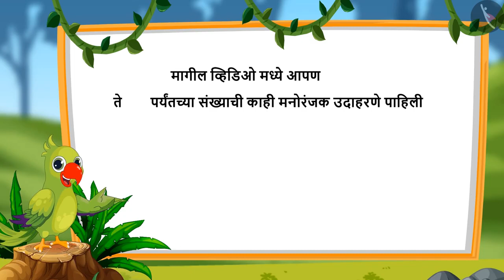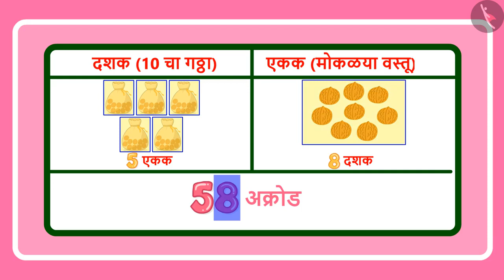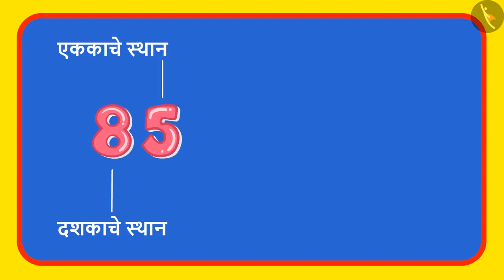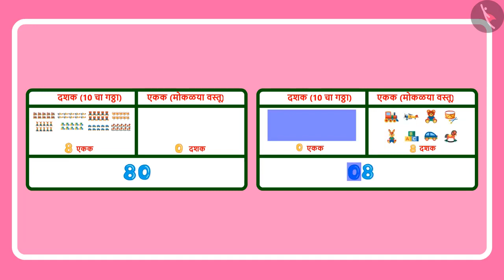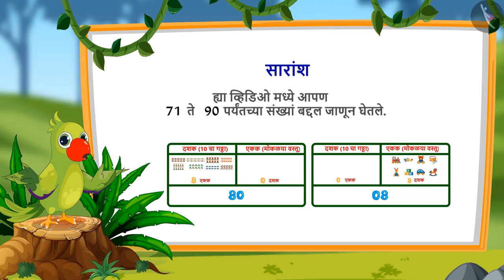71 ते 90 पर्यंतच्या संख्या Part III | Numbers from 71 90 | Class 1 | Maths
71 ते 90 पर्यंतच्या संख्या Part III | Numbers from 71 90 | Class 1 | Maths | Marathi Medium